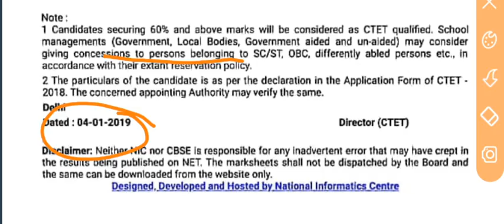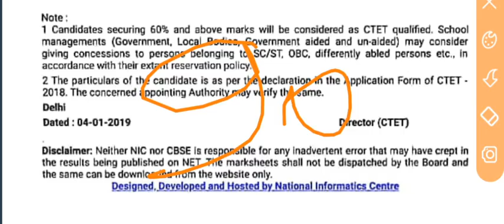CTET में SC/ST और OBC के कटऑफ की पूरी जानकारी by दुर्गेश सर